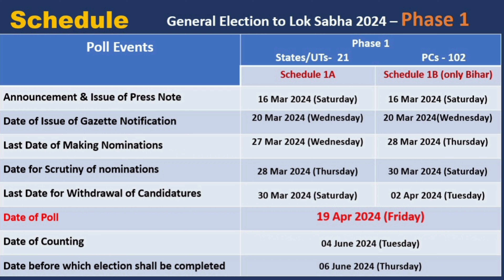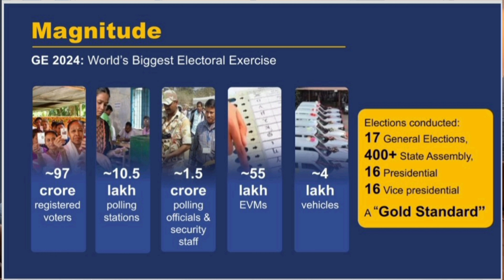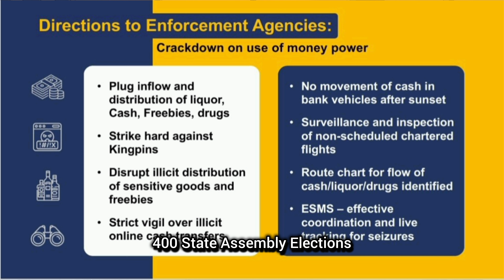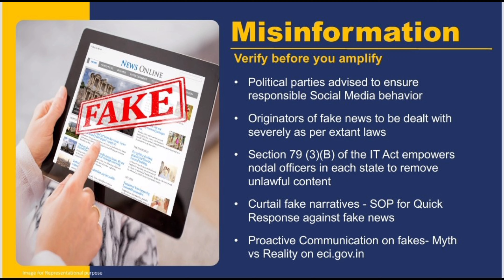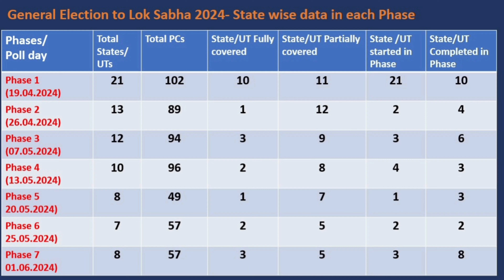Amazing Facts of 2024 Indian General Elections Lok Sabha | Tamil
Explore the fascinating insights and key highlights of the General Lok Sabha Elections 2024 in this riveting video. Delve into the intricacies of the democratic process, uncover surprising facts, and gain valuable knowledge about this pivotal event in our nation's history. Don't miss out on this insightful journey into the heart of democracy!

How do I vote in person?
First polling official will check your name on the voter list and check your ID proof
Second polling official will ink your finger, give you a slip and take your signature on a register (Form 17A)
You will have to deposit the slip at the third polling official and show your inked finger and then proceed to the polling booth
Record your vote by pressing the ballot button opposite the symbol of the candidate of your choice on the Electronic Voting Machine (EVM); You will hear a beep sound
Check the slip that appears in the transparent window of the VVPAT machine. The slip with the Candidate serial No., Name and Symbol shall be visible for 7 seconds before it drops in the sealed VVPAT box
You can press NOTA, None of the Above, if you don't like any candidate; it's the last button on the EVM
Mobile phones, cameras or any other gadget is not allowed inside a polling booth.